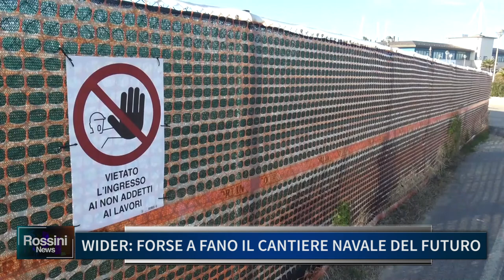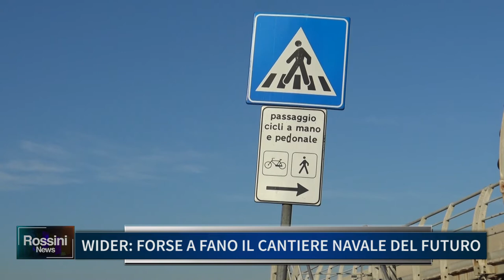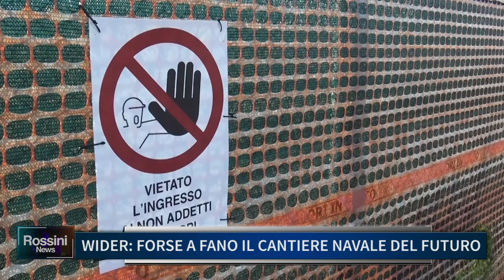WIDER: FORSE A FANO IL CANTIERE NAVALE DEL FUTURO